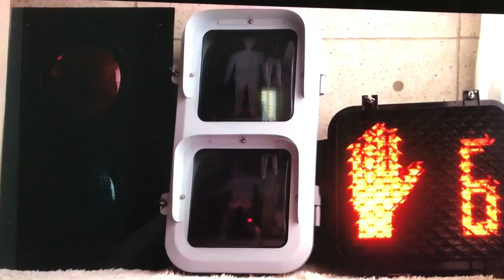如何改善節奏感｜Perpetual Motion in A major｜鈴木小提琴教材第一冊 004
想改善節奏感？除勤力練琴，還得多用拍子機練習。拍子的感覺穩陣，便不怕sight reading （視譜）了。

練琴不一定是枯燥，一切視乎你如何練。跟任何事情一樣，千篇一律的話，覺得悶是很正常的。即使是練習，也可以嘗試加點變化。有變化才有趣味，自然不覺悶和枯燥。

覺得節奏感很難？其實也未必。閣下行路的步伐，不是有其節奏感嗎？如果行路可以有節奏感，為何運弓不可以？給自己耐性，你一定做得到的。請相信自己。